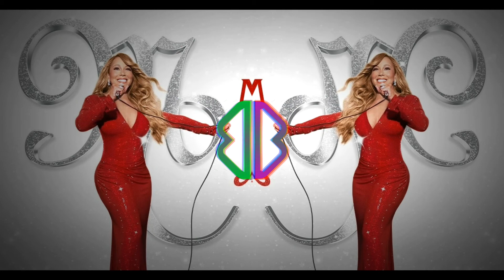FREE Rod Wave Christmas Type beat "All I Want"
PLEASE LET ME KNOW IF YOU USE ONE OF MY BEATS!
THIS BEAT IS FREE for NON-monetized use only. If you want to use commercially, you will need to purchase a license; otherwise your song will be removed for copyright.
You must always put credit in the title: (Prod By Bougie Beats)